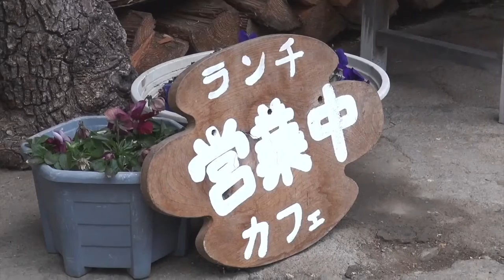古民家民宿 おおたき 辰野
古民家民宿
撮影場所：長野県上伊那郡辰野町（小横川）